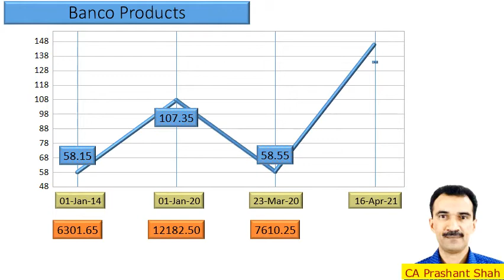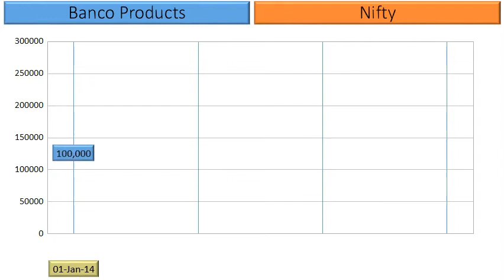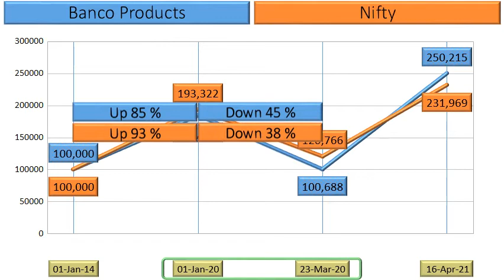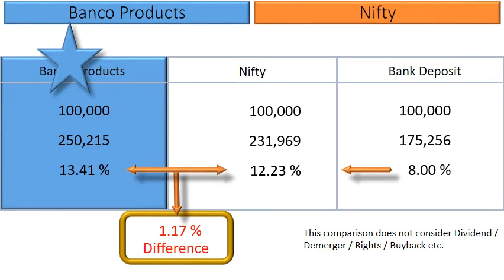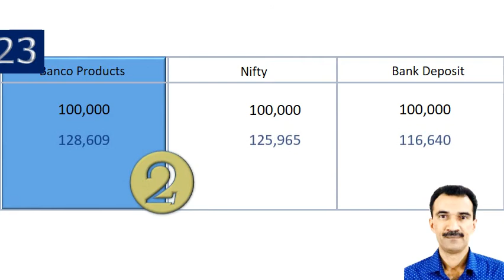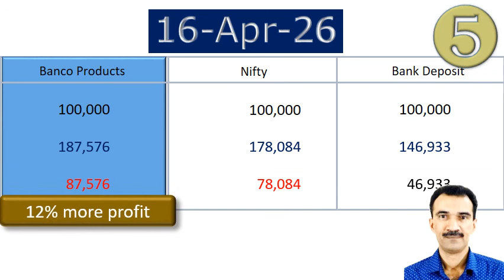Banco Products Share Analysis